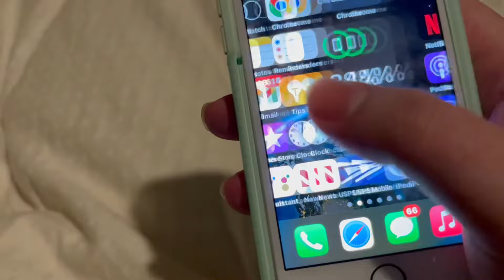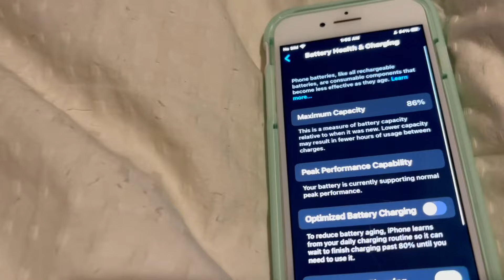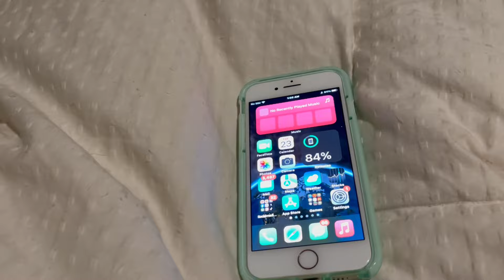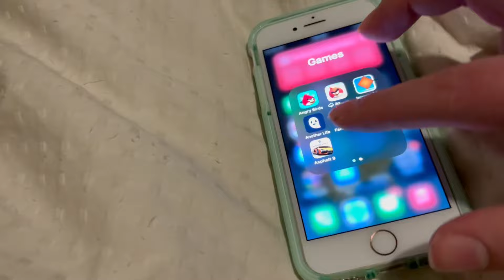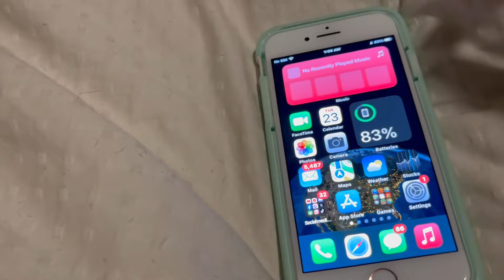Is the iPhone 8 still worth buying in early 2024?